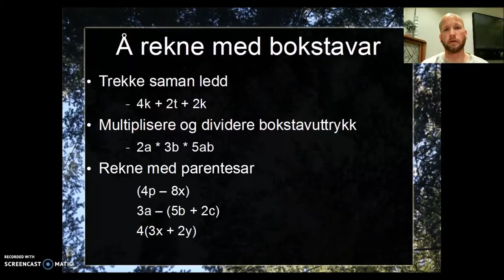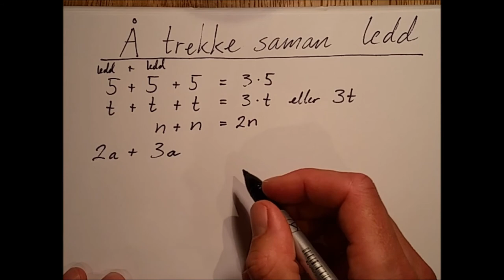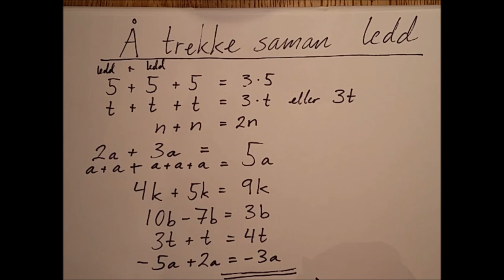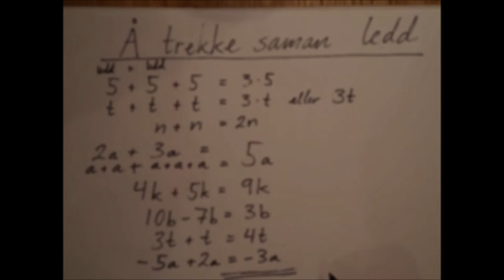Bokstavrekning, trekke saman ledd del 1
Grundig og grei forklaring av å rekne pluss og minus med bokstavar